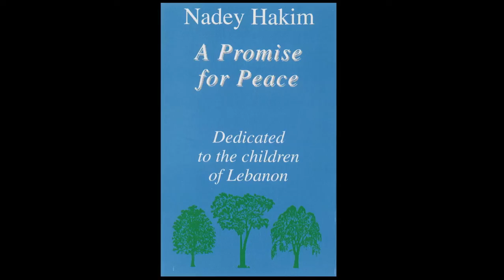Nadey Hakim - Theme from The Godfather